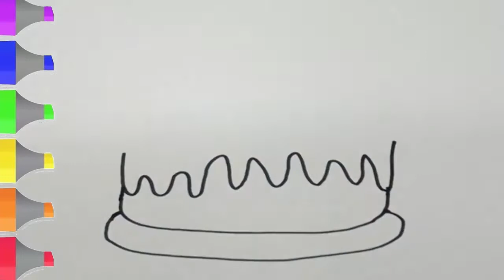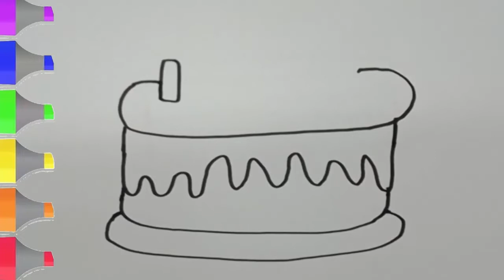رسم و تلوين كيكة عيد الميلاد | تعليم الرسم للاطفال خطوة بخطوة Christmas cake drawing and coloring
رسم و تلوين كيكة عيد الميلاد | تعليم الرسم للاطفال خطوة بخطوة
كيفية رسم كعكة كيوت خطوة بخطوة / رسم سهل / تعليم الرسم للمبتدئين
رسم كيكة عيد الميلاد للأطفال و |رسم تورتة |رسم كعكة
كيف ترسم كعكة عيد ميلاد لطيف
كيفية رسم كعكة كيوت خطوة بخطوة / رسم سهل / تعليم الرسم للاطفال المبتدئين
الرسم والتلوين للأطفال | كيفية رسم كعكة عيد ميلاد | الرسم للأطفال | الأطفال ألوان الفيديو
رسم سهل \ كيفية رسم تورتة عيد ميلاد \ تعليم الرسم للمبتدئين \ رسومات سهله بالرصاص
الرسم والتلوين للأطفال | كيفية رسم كعكة عيد الميلاد | الرسم للأطفال | الأطفال ألوان الفيديو
رسم وتلوين قوس قزح للأطفال | تعلم الالوان مع رسم قوس قزح للأطفال الصغار
How to draw a birthday cake for children Warna Warni Belajar Menggambar dan Mewarnai untuk Anak
الرسم والتلوين للأطفال | كيفية رسم زهرة ملونة | | الرسم للأطفال | الأطفال ألوان الفيديو
صفحات التلوين💛 | كيفية رسم بطة |تعلم الرسم و التلوين تلفزيون الاطفال - Arabic
رسم سهل \ رسم كعكة عيد ميلاد سهلة يونيكورن \ تعليم الرسم للمبتدئين \ رسومات سهله بالرصاص
تعليم الرسم | كيف ترسم كب كيك خطوة بخطوة للمبتدئين || تعلم رسم كيك جميل